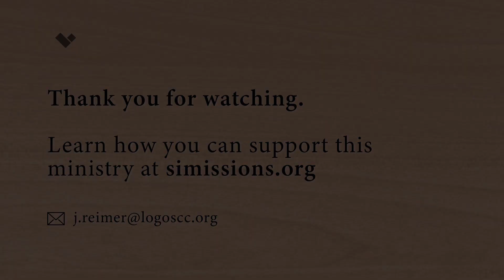Pray in the Spirit • Prayer Seminar (13), Pr. James Reimer